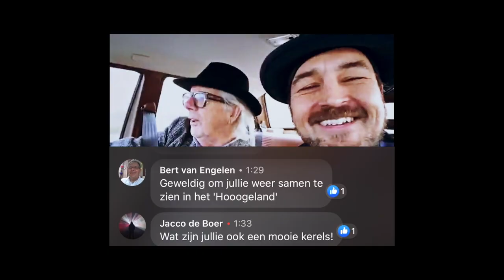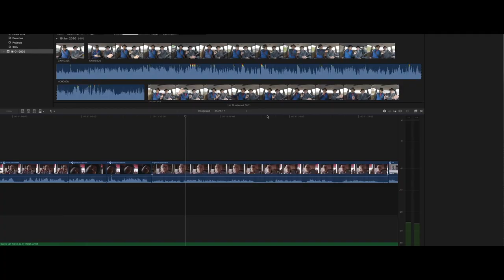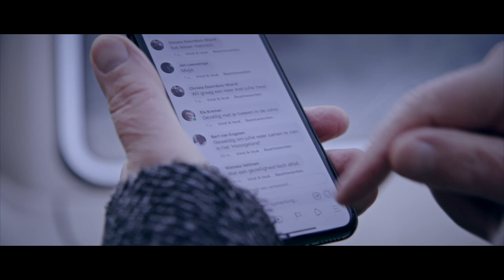OP EEN DOOD SPOOR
De mannen gaan in de deze aflevering vol goede moed het hogeland in (Noord Groningen). Piet wil een zoete inval doen bij verschillende mensen. Maar of dat ook lukt.
Gelukkig heeft Ismaël z'n drone mee om dit keer de Volvo ook eens van buiten te kunnen filmen (terwijl hij zelf lekker warm in de auto zelf zit).

In deze aflevering hebben we het ook over dat we live gingen op Facebook. De reacties van onze kijkers daar waren heel warm. Volg ons ook op Facebook en tref ons daar zo nu en dan eens live.

Dank aan alle Patrons van Ismaël (ook degenen die niet genoemd willen worden)
BEN WOLDRING, BENJAMIN DERKSEN, BERNDT BENJAMINS, BERT VAN ASPEREN, DAAN BULTJE, FRANK BOXMAN,
JAN WILLEM WINTER, JARNO DUURSMA, JEANETTE CROEZEN, JESSE SCHAAP, JONAS VAN DER VLUGT
KEES VAN GESTEL, LIEUWE KROL, MARK VLETTER, PATRICK LEO HOLLAND, PAUL SMIT
ARNE LAMPE, RAMON VAN MARWIJK, RENGER KONING, RICHARD VAN DIJK
ROBERT VAN DEN BROEK, RUTGER VAN ZUIDAM, SEBAS VAN DEN BRINK
STUDIO 212 FAHRENHEIT, THE TRAVEL CLUB - JOSÉ BURGERS

Ismaël zet deze serie in elkaar en doet dat met liefde. Wil je hem supporten net als bovengenoemde mensen dan kan dat en klik dan op wordt sponsor.